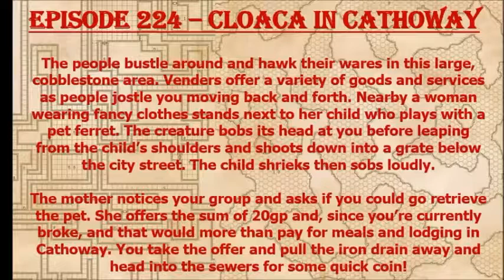Episode 224 - Cloaca in Cathoway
The 1st level crew is requested to go into the sewers of Cathoway and retrieve a lost pet. Hilarity predictably ensues!